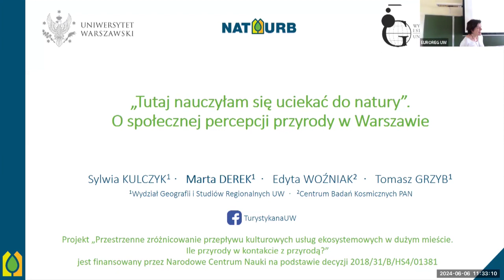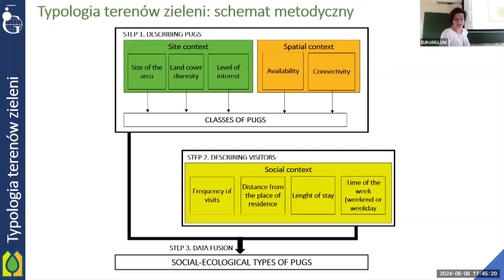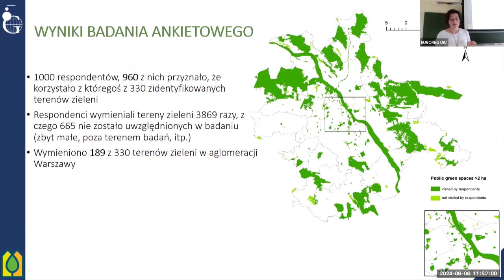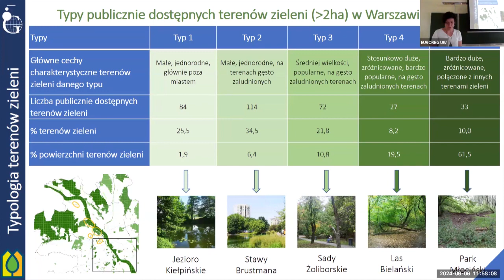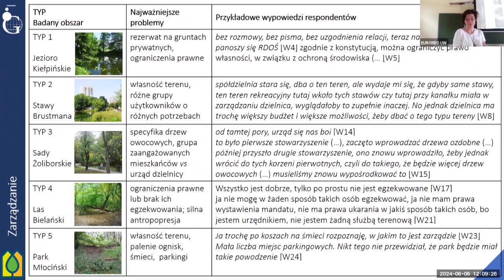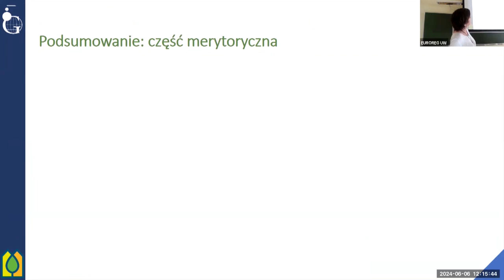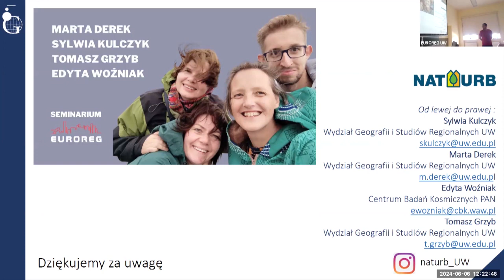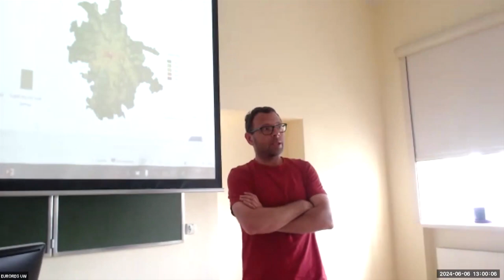„Tutaj nauczyłam się uciekać do natury”. O społecznej percepcji przyrody w Warszawie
Dr hab. Marta Derek, dr hab. Sylwia Kulczyk, prof. UW, mgr Tomasz Grzyb, dr hab. Edyta Woźniak, prof. CBK PAN – „Tutaj nauczyłam się uciekać do natury”. O społecznej percepcji przyrody w Warszawie

Chociaż duże miasta raczej nie kojarzą się z przyrodą, przynosi ona ich mieszkańcom wiele różnych korzyści. Część z nich to tzw. kulturowe usługi ekosystemowe, na przykład możliwość rekreacji, uczenia się o świecie przyrody, czy rozkoszowania się widokiem zieleni. Jak ludzie postrzegają publicznie dostępne tereny zieleni: parki, lasy miejskie, ale również doliny rzeczne, łąki itp.? Jak korzystają z tych miejsc? I co w ogóle znaczy dla nich kontakt z przyrodą?

Odpowiedzi na powyższe pytania udzielimy w oparciu o wyniki badań ilościowych i jakościowych, jakie w ostatnich czterech latach prowadziliśmy w Warszawie i okolicach. Pokażemy, jak bardzo zróżnicowane są publiczne tereny zieleni i w jaki sposób mieszkańcy stolicy z nich korzystają. Skoncentrujemy się na wynikach wywiadów-spacerów z ekspertami, przeprowadzonych w pięciu wybranych obszarach. Z wypowiedzi respondentów wynika, że miłości oraz szacunku do przyrody ludzie uczą się w swoim najbliższym otoczeniu – nawet w niewielkim parku miejskim. Publicznie dostępne tereny zieleni są jednocześnie przestrzenią wielu konfliktów związanych ze sposobami ich użytkowania przez różne grupy społeczne.

Projekt „Przestrzenne zróżnicowanie przepływu kulturowych usług ekosystemowych w dużym mieście. Ile przyrody w przyrodzie?” finansowany jest przez Narodowe Centrum Nauki (UMO2018/31/B/HS4/01381)